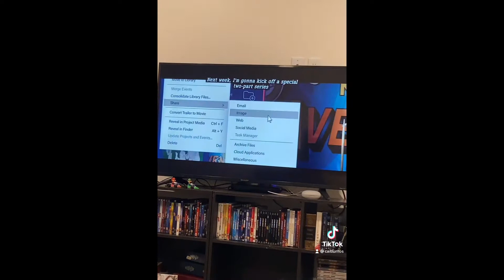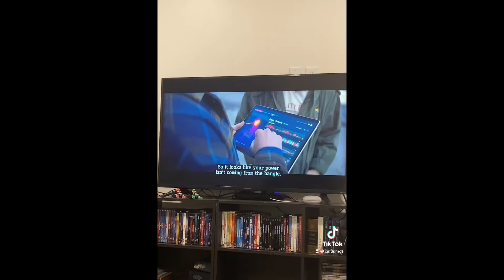Ms. Marvel season 1 REACTION (compilation of my TikTok reactions)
I like to make commentary videos for shows on TikTok, and I just finished watching Ms. Marvel. Here is a compilation of the TikToks I made reacting to each episode in season 1.